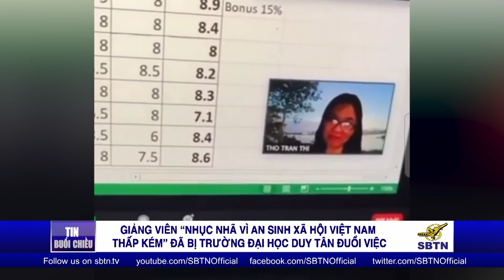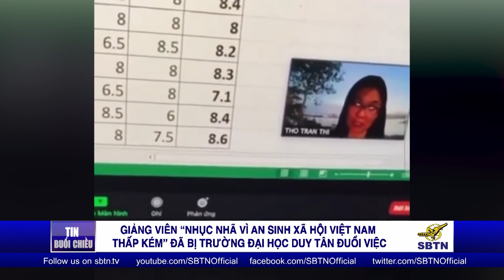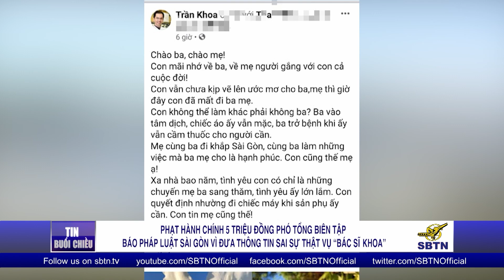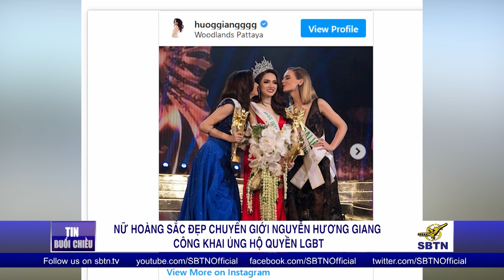TIN TỨC SBTN | 11/08/2021